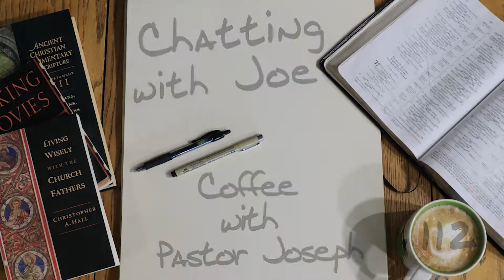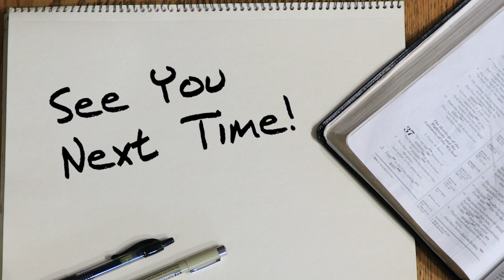Chatting with Joe | Coffee with Pastor Joseph Ep. 112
This conversation with Joe Keim happened on Tuesday the 14th of June, but I was unable to livestream it at the time - so here it is now.  We seem to laugh a lot when we're together!
You can learn more about Joe Keim's work at this